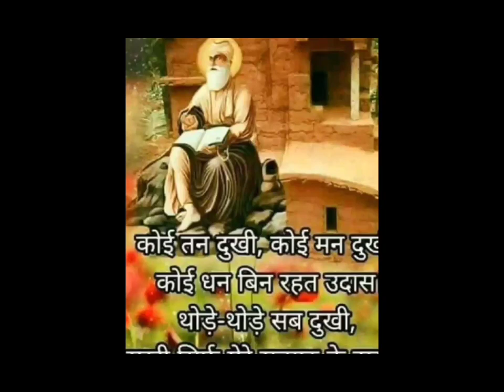Hoyo Ram Singh Dhulo Pargat Hoyo Ji🙏🏻VaahoVaaho 🙏🏻DhanShriMataJi🙏🏻DhanShriSatguruRamSinghSahibji🛐🙏🏻💙